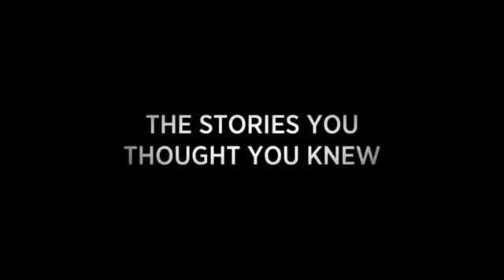Retro Report Season Two Preview1744